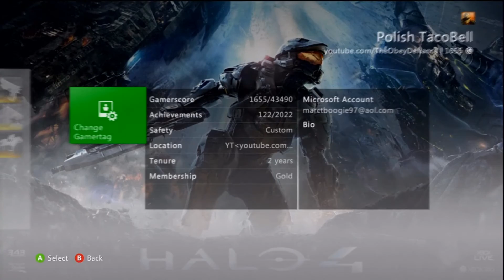Joining Obey Defiance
First and Leading Member Of Obey Defiance!
Want to join? Post in the comment section if you think you have what it takes to join this trolling organization!